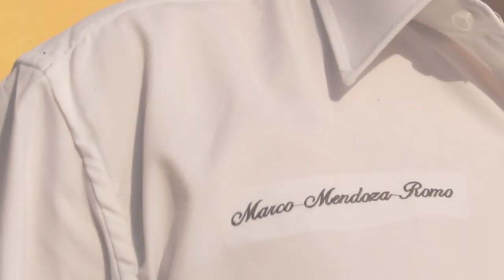El arte de realizar pan Don Willy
La elaboración artesanal de pan utilizando hornos de piedra es una tradición que se ha mantenido a lo largo de generaciones, especialmente en México. Este método ancestral confiere al pan un sabor y una textura que son difíciles de replicar con tecnologías modernas. La piedra caliente distribuye el calor de manera uniforme, permitiendo que el pan se cocine perfectamente por dentro y por fuera, resultando en una corteza crujiente y un interior suave y esponjoso. Además, la elaboración artesanal implica un proceso cuidadoso y detallado que refleja la pasión y la historia de los panaderos, haciendo de cada pieza de pan una obra de arte culinaria.